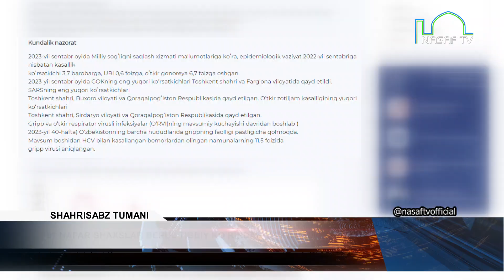97 NAFAR SHAXSLAR BEPUL TIBBIY KO`RIKDAN O`TKAZILDI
NASAF TV UZ
Nasaf TV telekanalining rasmiy kanali.
Официальный канал телеканала Nasaf TV.